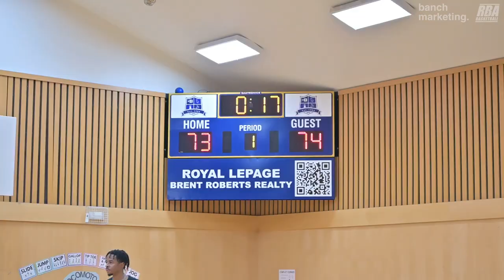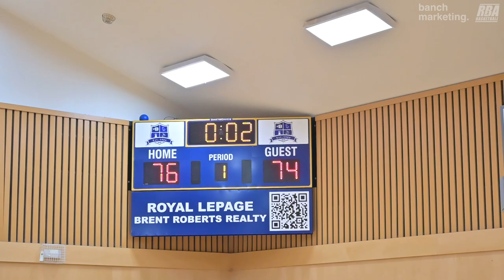2024 Surrey Summer Elite - 94Feet vs Optimistic - Roundball BC Mens Basketball League